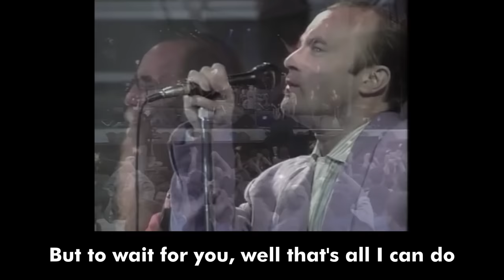Phil Collins - Against All Odds (Take A Look At Me Now) (Official lyric video)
You're watching Phil Collins - Against All Odds (Take A Look At Me Now) (Official lyric video)

Lyrics
How can I just let you walk away,
Just let you leave without a trace?
When I stand here taking every breath with you, ooh ooh
You're the only one who really knew me at all

How can you just walk away from me
When all I can do is watch you leave?
'Cause we've shared the laughter and the pain
And even shared the tears

So take a look at me now
Well there's just an empty space
And there's nothing left here to remind me
Just the memory of your face
Ooh, Take a look at me now
And you coming back to me is against the odds
And that's what I've got to face,

I wish I could just make you turn around
Turn around and see me cry
There's so much I need to say to you
So many reasons why

Now Take a look at me now
'Cause that's just an empty space
But to wait for you is all I can do

Take a good look at me now
'Cause I'll still be standing here
And you coming back to me is against all odds
It's the chance I've got to take
Take a look at me now

This is the official YouTube channel for the solo work of English singer-songwriter, drummer, and producer, Mr. Phil Collins. As a solo artist, he has sold more than 100 million records, won 7 Grammys, 6 Brit awards, and an Oscar.